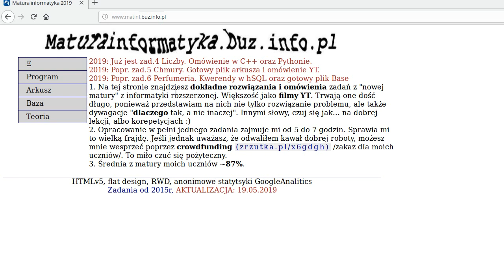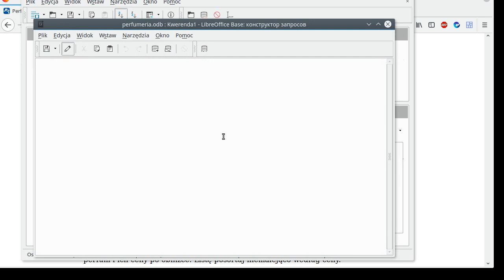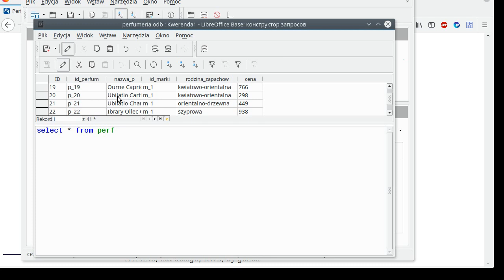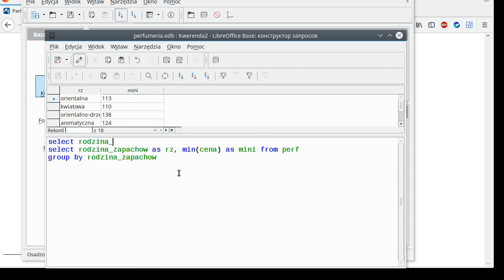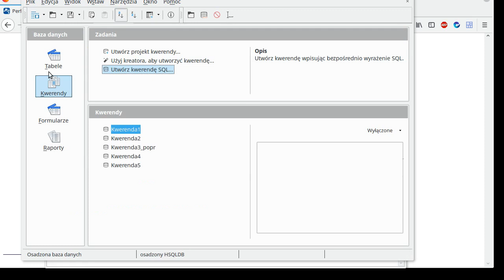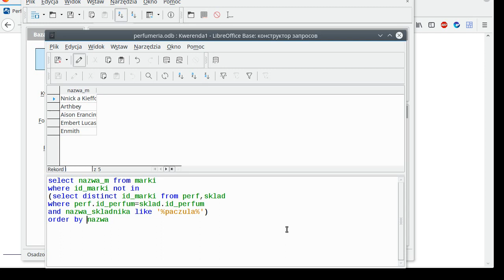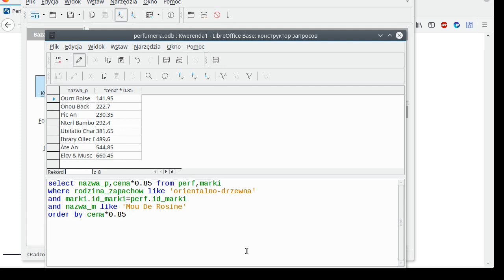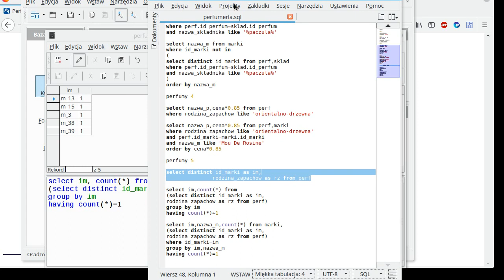Zad. 6 Perfumeria DlaWas - matura 2019 informatyka rozszerzona - baza/sql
Skrótowe omówienie. Wszystkie rozwiązania zadań maturalnych z inf. publikuję na